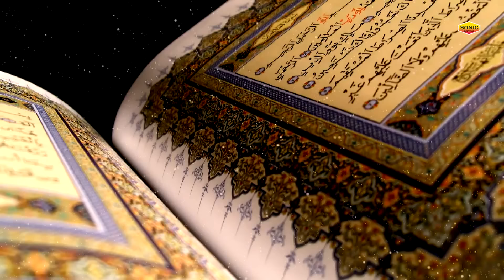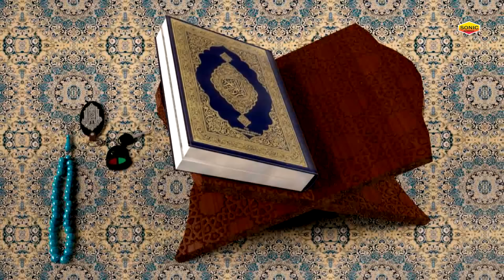Fatima Zahra Ki Nasiyat || Neha Naaz 2020 Ramzan || Ramzan New Qawwali 2020 || Sonic Enterprise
Label